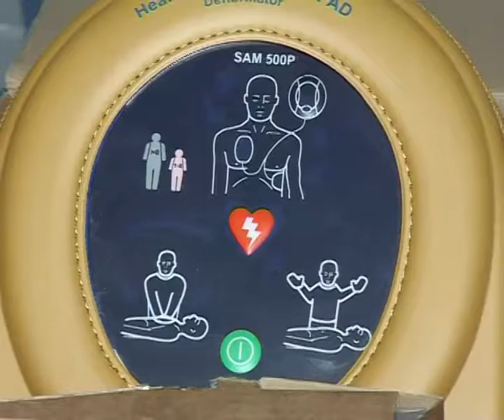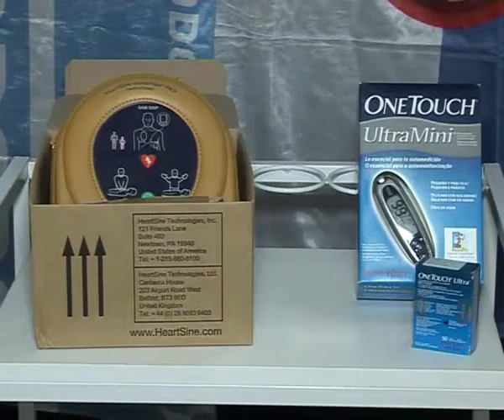Inauguraron la plataforma para discapacitados y cámara hiperbárica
El pasado viernes 16 de septiembre 2016, quedó inaugurada la Plataforma para Discapacitados y la Cámara Hiperbárica, en las instalaciones del gimnasio municipal N° 1, contando con el aporte de la empresa Pan American Energy.
 Ahora, el Departamento Metodológico cuenta con mayores equipos médicos para trabajar con los deportistas; también en la oportunidad, las Asociaciones de Rugby y Hockey recibieron equipamiento de primeros auxilios.
El acto contó con la presencia del intendente Carlos Linares, acompañado por Othar Macharashvili de Comodoro Deportes, Hernán Martínez, Secretario del Ente, Gastón Malbos y Horacio García de la empresa  Pan American Energy. También hubo presencia de deportistas y miembros del gabinete municipal.